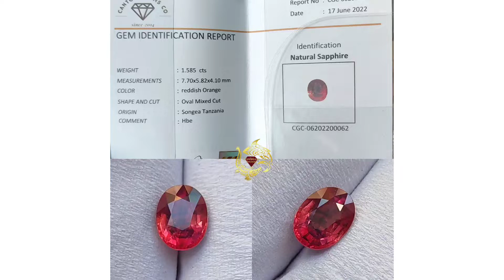Reddish Orange Sapphire Songea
For Sale Santai
Natural Reddish Orange Sapphire Songea
Weight : 1.58 cts
Treatment : Hbe
Shape : Oval
Cut : Mixed Cut
Color : Reddish Orange
Memo / Certified : Cantona Gems Lab
Verification online : -
Foto dan Video indoor di luar ruangan

Pengiriman ke seluruh dunia